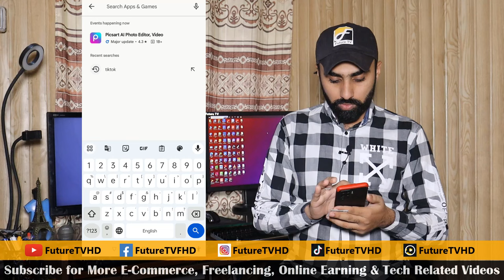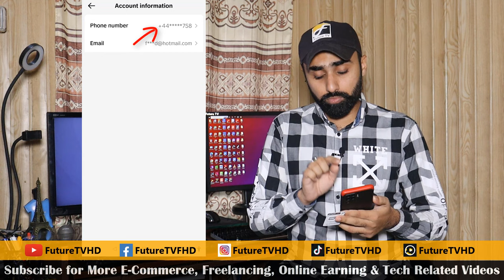How to Monetize TikTok Account in Pakistan with International SIM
how to watch live on tiktok in pakistan
tiktok monetization in pakistan
how to enable tiktok live option in pakistan
how to live on tiktok in pakistan
how to go live on tiktok in pakistan 2023
how to make us tiktok account in pakistan
uk sim